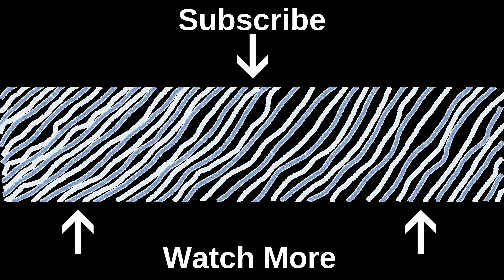I Followed a VictoriaXRave Workout and it Turned Me EXTRATERRESTRIAL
In this video I am following a Victoria X Rave workout. You'll never guess what comes next. Unless you look at the thumbnail... but.